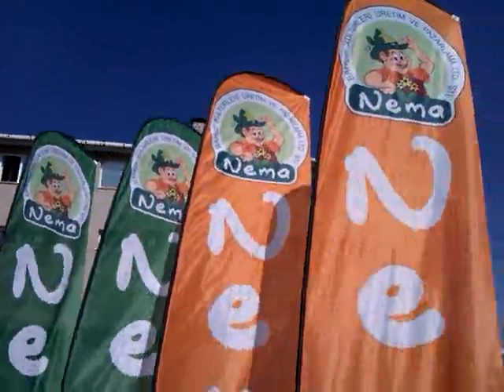Nema Bahçe Araç Logo Uygulamaları | Yelken Bayrak Dijital Baskı Duba | [Reklam]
Apak Reklam ile Nema Bahçe Araç Logo Uygulamaları vede Yelken Bayrak Dijital Baskı Duba

Apak Reklam Mimarlık A.Ş.